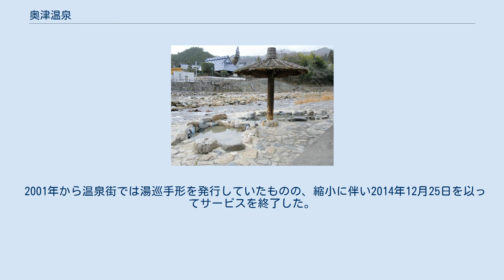奥津温泉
奥津温泉（おくつおんせん）は、岡山県苫田郡鏡野町に湧出する温泉である。
かつての美作国に当たる場所であり、湯郷温泉、湯原温泉と共に「美作三湯」と呼ばれる。
 足踏洗濯場 吉井川に架かる奥津橋を中心に温泉街が形成されており、日帰り入浴施設も有する。
また、河原には露天風呂が2つ有り、この露天風呂の片方は「洗濯湯」と呼ばれ、そこで行われる足踏み洗濯が有名である。
この足踏み洗濯は、pH9.2の温泉水が持つ漂泊効果を利用して、 付近の山々には棲息する熊や狼を見張りながら家事をこなすという生活の知恵として編み出された行為として知られる。
現代でも洗濯に使う住民がいるほか、3～11月の日曜・祝日に観光客向けの実演が行われている。
 国道179号沿いには道の駅奥津温泉が存在するが存在するものの、入浴施設は併設されていない。
 洗濯場から見て、吉井川を約2 km下流側に行った場所には、般若寺温泉と大釣温泉も有るものの、般若寺温泉と大釣温泉も、上流側の奥津温泉が湧出する場所と同じ断層の真上付近に湧出していると推定される温泉であり、これらを総称して全体を「奥津温泉」と呼ぶ場合もある。
なお、津山藩が関係する「鍵湯」では浴槽の底から温泉水が自然湧出している他に、般若寺温泉の場合は吉井川右岸の岩壁から温泉水が自然湧出している。
 開湯伝説では、少彦名命による発見とされる。
 江戸時代は津山藩の湯治場であった。
旅館の奥津荘にある「鍵湯」は、藩主森忠政が一般の利用を禁じ、番人を置いて鍵をかけたことに由来する。
 コーセーはこの温泉の成分に基き、化粧水を作っている。
 足踏み洗濯は昔から行われており、その様子を与謝野鉄幹が、次のように短歌に読んだ。
 衣洗う　奥津のおとめ　河床の　清きに立ちて　踊るごと践む ただ、1926年に大規模な火災が発生し、温泉街が焼失した。
 藤原審爾の小説『秋津温泉』の舞台であり、映画化に際しては当地で撮影も行われた。
この映画が1962年に公開された結果、奥津温泉は知名度を向上させた。
 1966年8月1日に国民保養温泉地に指定され、1991年には国民保健温泉地に指定された。
中鉄バスが岡山市～津山市～奥津温泉への急行バスを運行し、ロマンスカーと命名され脚光を浴びた。
また、多角経営の第1号として奥津荘の経営も一時期行っていた。
 2001年から温泉街では湯巡手形を発行していたものの、縮小に伴い2014年12月25日を以ってサービスを終了した。